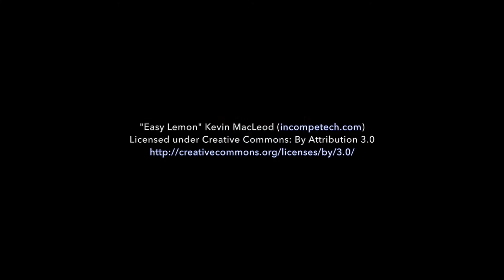645 Temple Ave , #3, Long Beach, CA 90814 MLS # PW18051971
Beautiful condo centrally located. Spanish style. You walk into a beautiful courtyard with the sounds of a fountain in the center. You are transported to some villa in Spain perhaps. This was a condo-conversion of 17units in 2007. Features include: Berber carpeting in the bedrooms. Master bedroom features a huge walk in closet and ceiling fan. New inside laundry, beautiful cabinetry, stainless appliances, stone counters and shower. Located in a Historical District near the beach, shopping and restaurants.